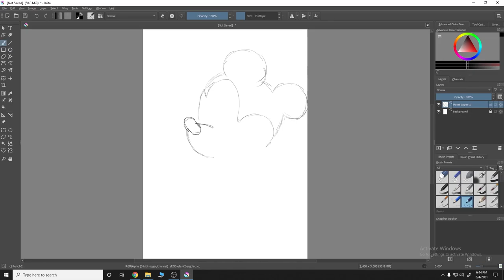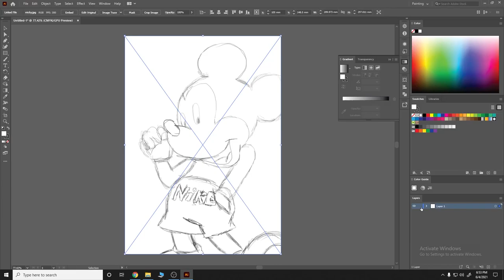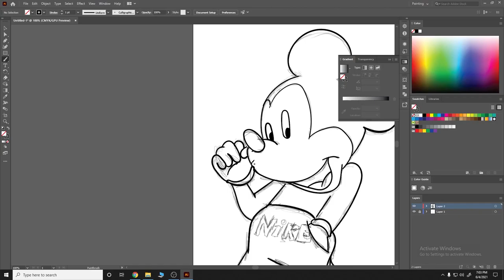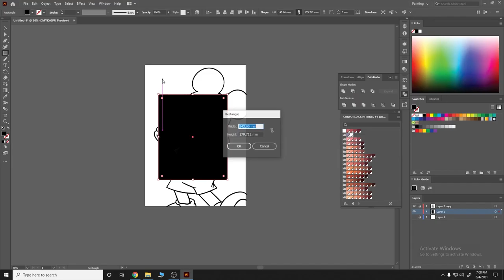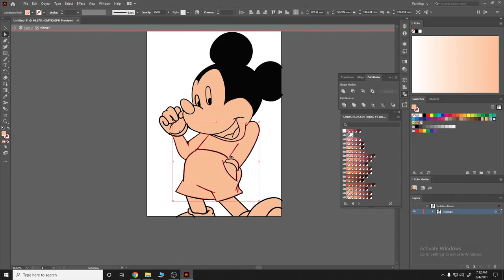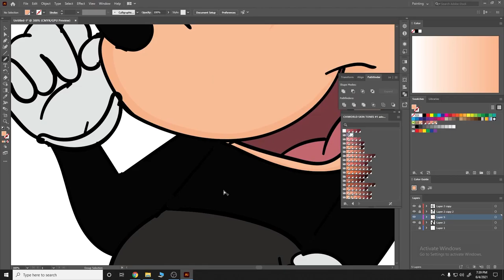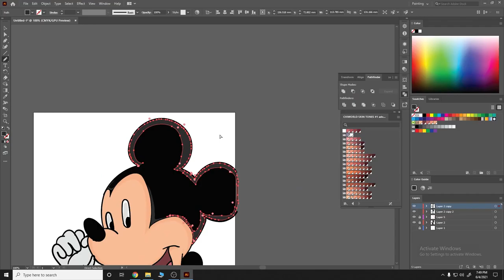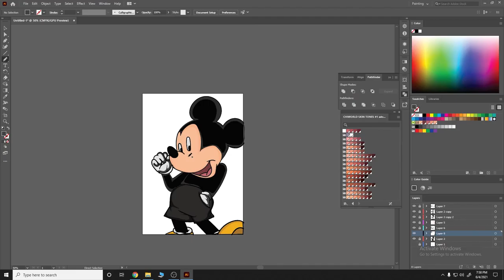Mickey Maus Cartoon krita and ADOBE ILLUSTRATOR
Please Guys Supported me Next Level

Costom Art
Speed Art